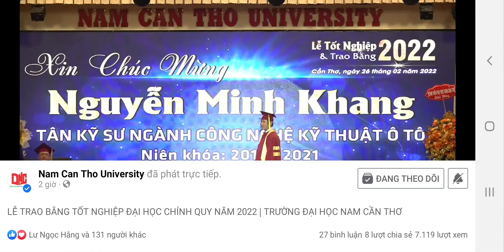Kỉ niệm nhận bằng Kỹ sư công nghệ kỹ thuật ô tô😍😍